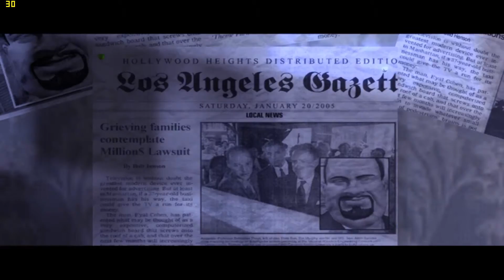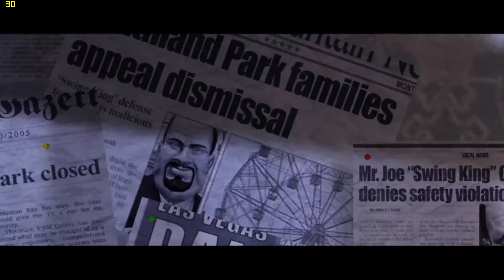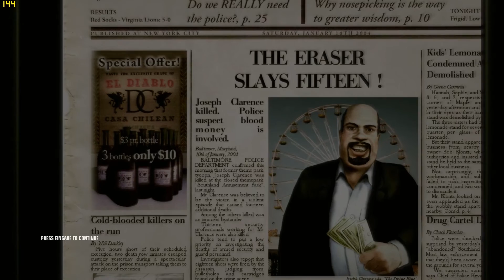Hitman: Blood Money | 1080P60 | GTX 980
[Game-Settings]
- Render Quality: Ultra High
- Drop Shadows: All Characters
- Self Shadowing: On
- Post Filters Level of Detail: High (Depth Blur enabled)
- Level of Detail: High
- Anisotropic Filtering: x16
- Texture Resolution: Max
- Anti-Aliasing: x8

[Settings]
Recorded with GeForce ShadowPlay @ 1920x1080, 60 FPS
Rendered with Adobe Premiere Pro CC @ 1920x1080, 60 FPS

[System]
- MSI GTX 980 Gaming 4G
- Intel Xeon E3-1231v3
- 16GB DDR3 RAM @ 1600 MHz
- Windows 10

[Programs used]
Adobe Premiere Pro CC
GeForce Experience
Fraps